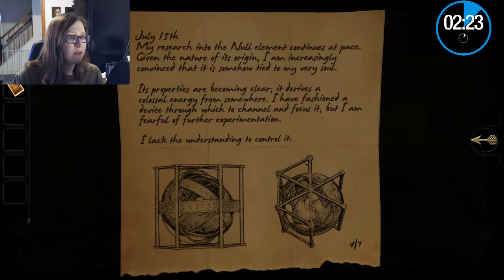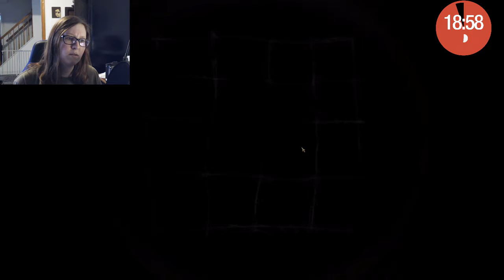The Room Part 2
I continue to see how long it takes me to solve 'simple' puzzles.  Spoiler, too long!  But I am LOVING this game!